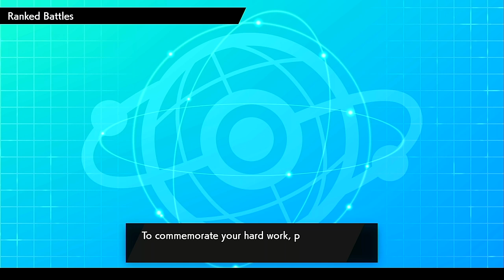I Tried to use SIRFETCH'D... | Pokemon Sword and Shield VGC 2021 Series 8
Today I try to use sirfetch'd on a standard sun team... it goes okay I guess lmao...

3. Send a tip, ask a question
5. Download and install OBS Streamlabs with my